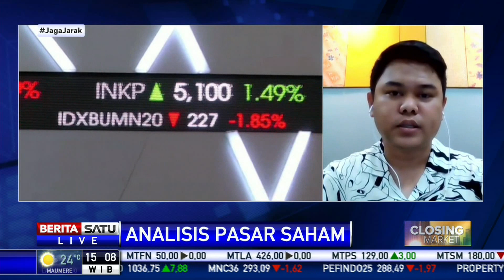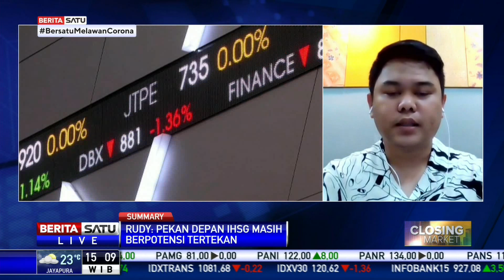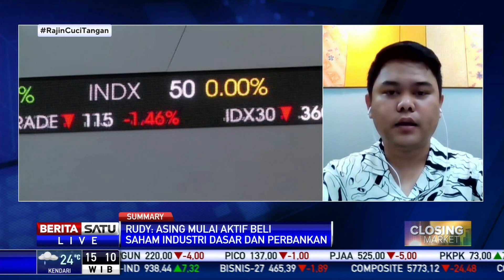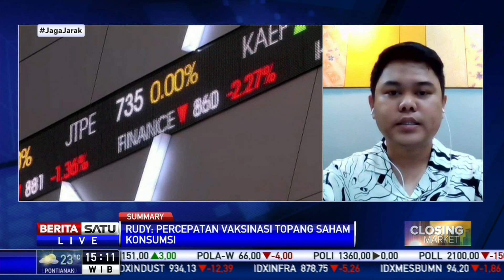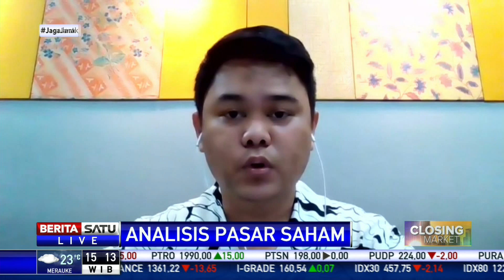IHSG Pekan Depan Diprediksi Masih Tertekan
Indeks Harga Saham Gabungan (IHSG) di Bursa Efek Indonesia (BEI), Jakarta pada Jumat (21/5/2021) ditutup melemah.